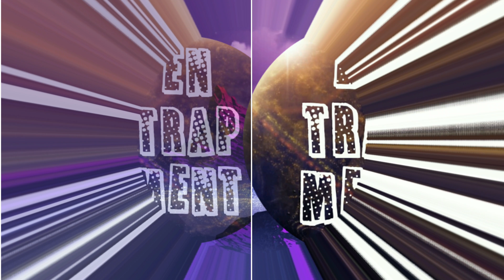Rita Ora - Let You Love Me ( Nightcore Remix )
Join us on our Facebook Group for regular shares and talks...
You can also request an invitation to share with EnTrapMent directly through YouTube😎